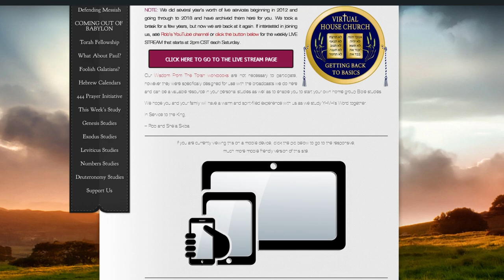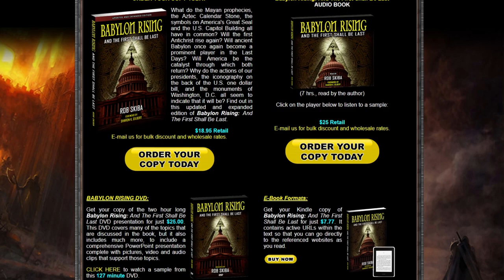Tribute to Rob Skiba